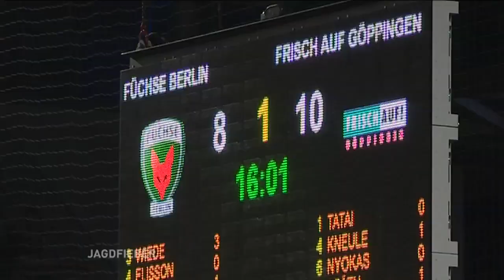Jagdfieber mit Jesper Nielsen, Paul Drux und Fabian Wiede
Jagdfieber zum Abschied noch einmal mit Jesper Nielsen, der die Füchse nach der Saison verlässt. Außerdem mit Paul Drux und Fabian Wiede, die ihre Verträge bis 2021 verlängert haben.